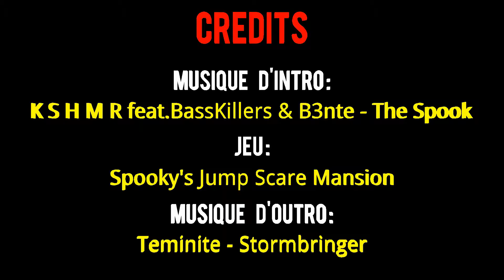LPHS #2 - Spooky's Jump Scare Mansion (3ème Partie) _ 250 à 400 (1,2,3 soleil ?)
Troisième épisode du 2ème let's play horror show sur Spooky's Jump Scare Mansion !

N'hésitez pas à likez ma page FB pour avoir toutes les infos